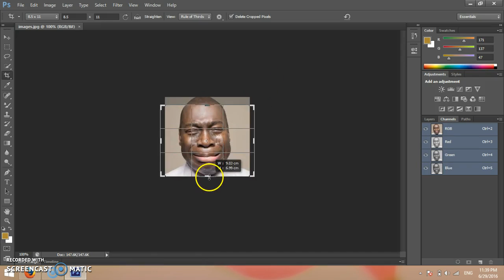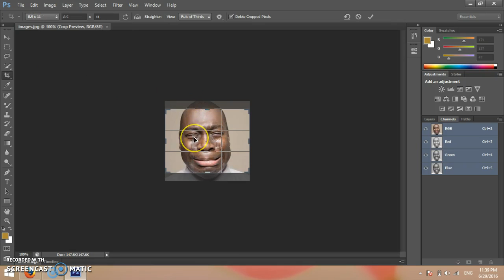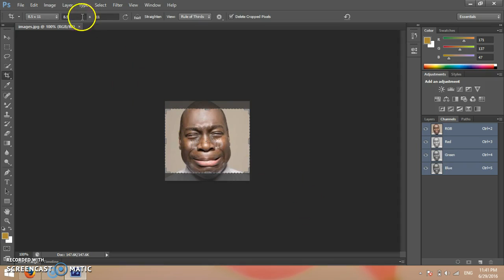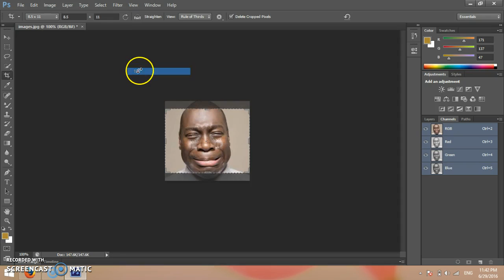Rotate by sheyha